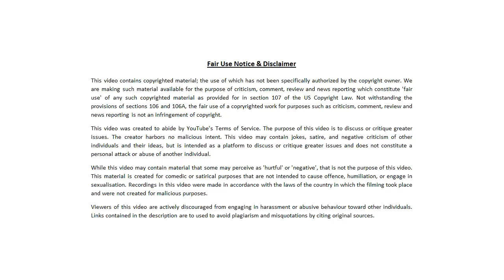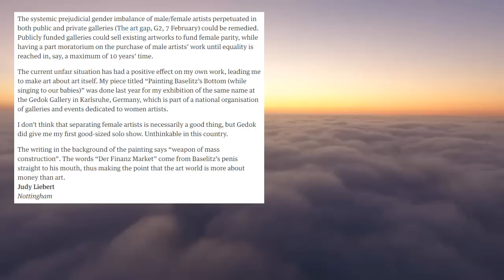Female artist thinks galleries should stop selling men's art!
Artist Judy Liebert thinks art galleries should stop selling men's art to focus on women's art - until parity is achieved (in a maximum of ten years). She claims a systemic prejudicial gender imbalance is limiting the sale of paintings like hers - I don't think it's a systemic prejudicial gender imbalance ... I think it's something a lot simpler. Regards, Bearing.